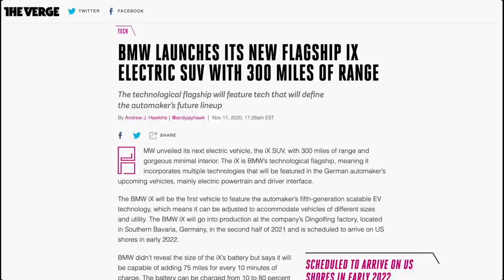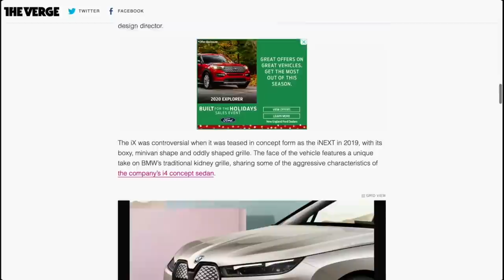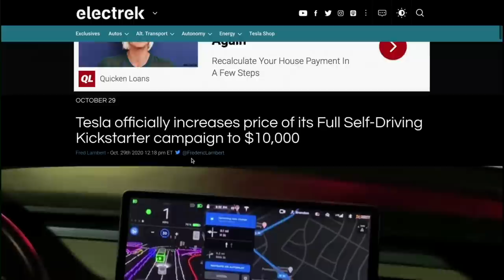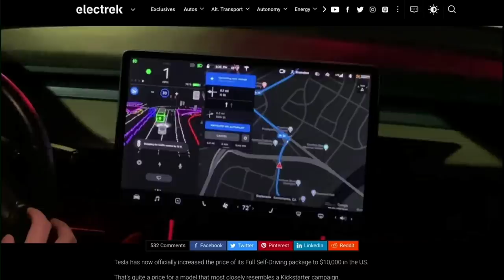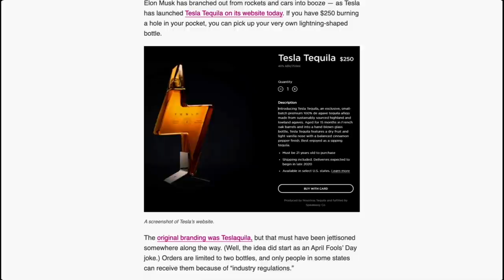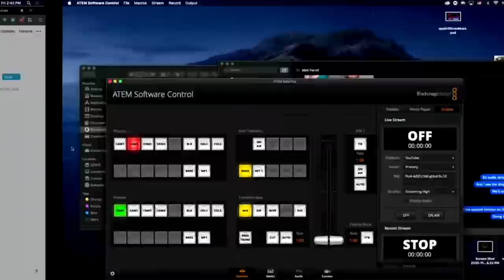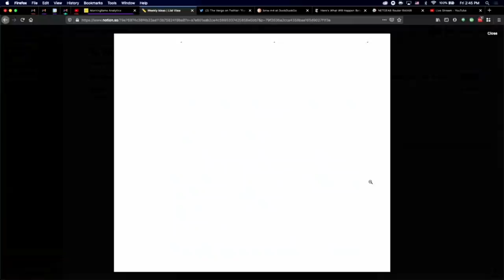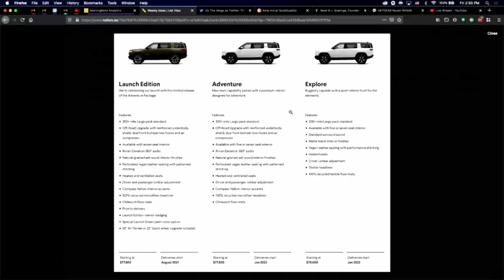#1 Tesla FSD and Rivian Prices, BMW iX, Hummer EV, and Tesla Tequila - Vice Versa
Tesla FSD and Rivian Prices, BMW iX, Hummer EV, and Tesla Tequila.  On the inaugural episode we talk about Tesla increasing the full self driving price to $10,000, Rivian dropping the price of the R1T and R1S, BMW announcing the iX, and GM revealing a CG Hummer EV.  Oh, and some Tesla Tequila!

0:00 Introduction
0:42 BMW iX
7:20 Ford e-Transit
10:26 Tesla FSD Prices
21:12 Tesla Tequila!
26:02 Rivian Pricing Revealed
34:30 GMC Hummer EV Real?
42:24 Closing